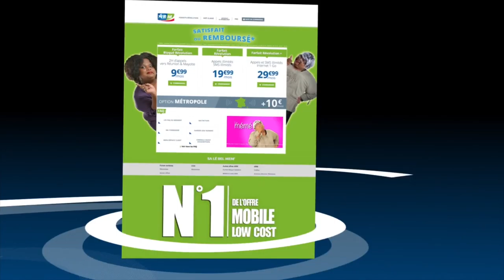SPOT ARG V3